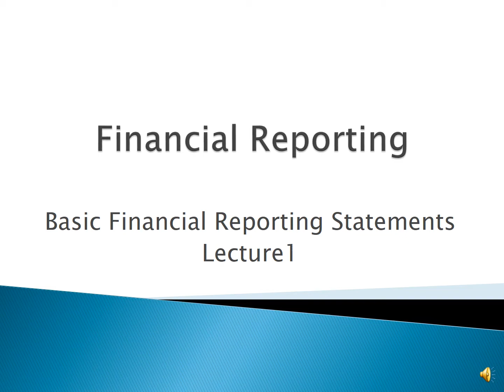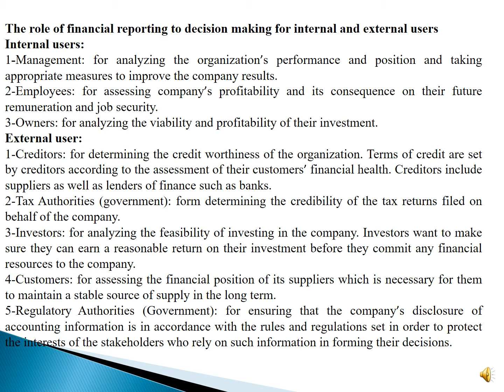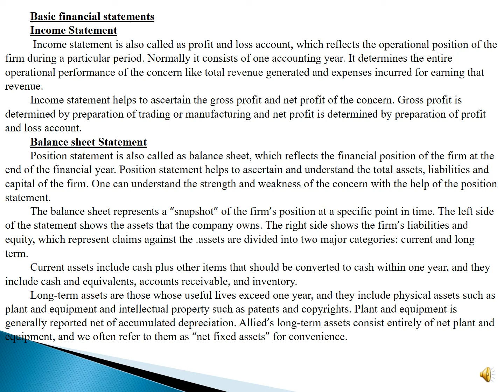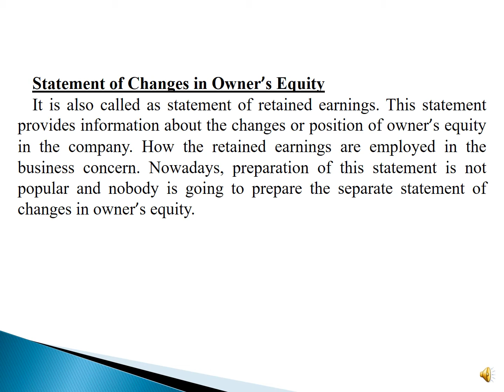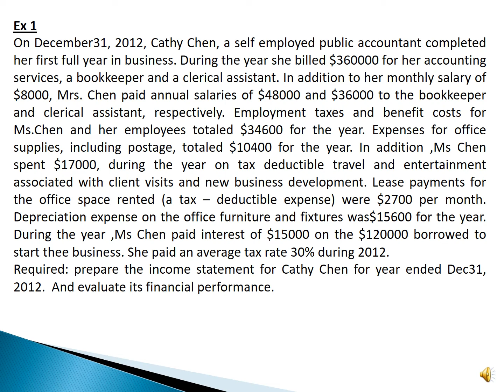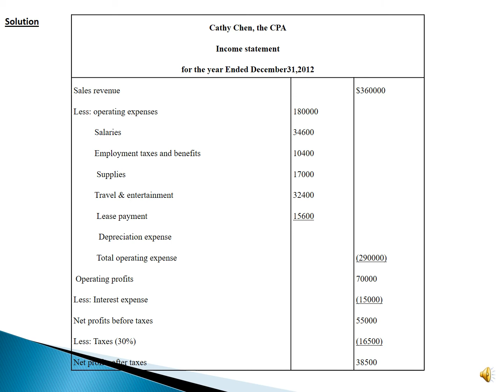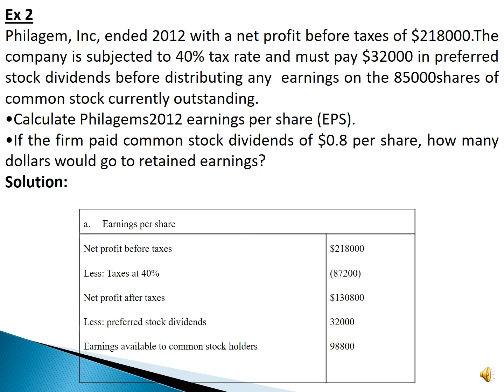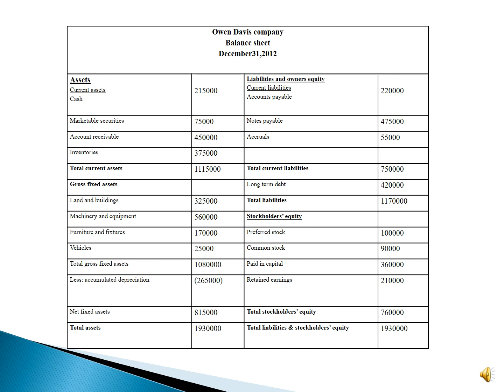MGT ACC312 en Financial Reporting Level 3 Lecture 1